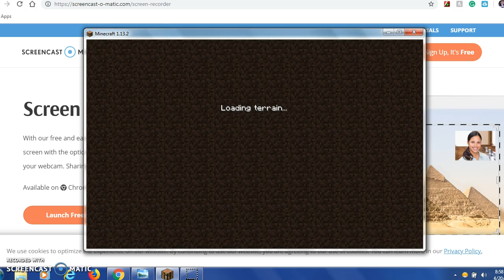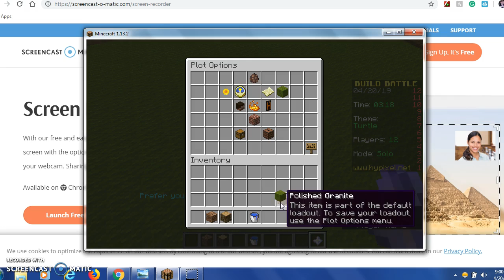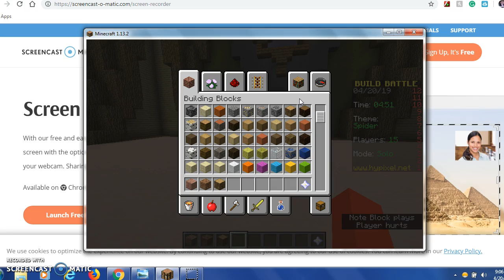Minecraft hypixel apr 20,2019 build battle